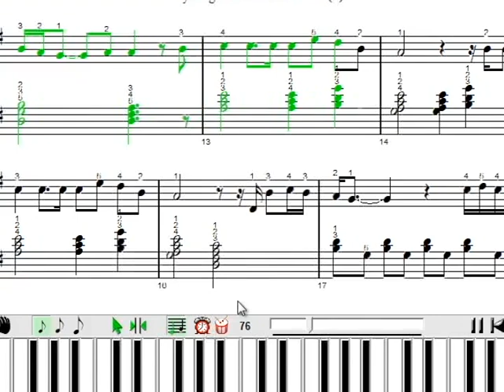Software Makes Learning Piano Fun!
For kids or adults, learning to play the piano has never been easier or more fun!  With this software, piano lessons become a breeze.  In fact, playing the piano is practically a game!  Teachers and parents don't need to worry about forcing kids to practice.  Nor do adults need to dread taking the time to learn.

All you need is a computer and a MIDI keyboard to connect to it.  After that, just install the software and enjoy!  With built-in lessons, practice areas, review games, and an improvisation area, you'll learn your way around the keys in no time.  Plus, learn about famous composers, play your favorite songs, and get music theory coaching, all from the same software. TA